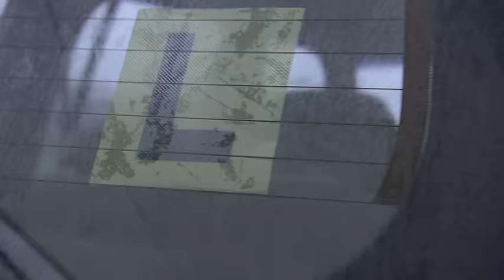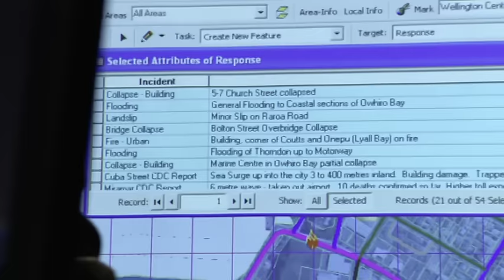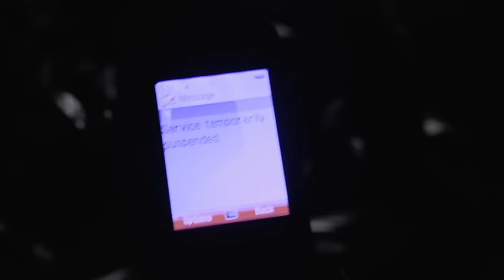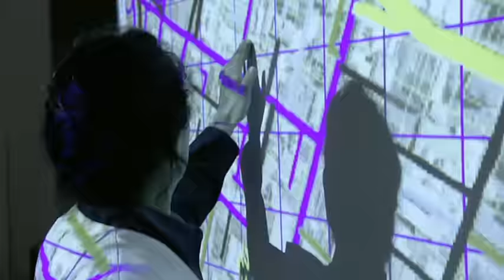Aftershock | Full Earthquake Disaster Movie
In the minutes, hours and days after New Zealand is struck by a magnitude 8.2 earthquake and subsequent tsunami, this drama depicts several parallel plotlines of people faced with different dilemmas in their fight for survival.